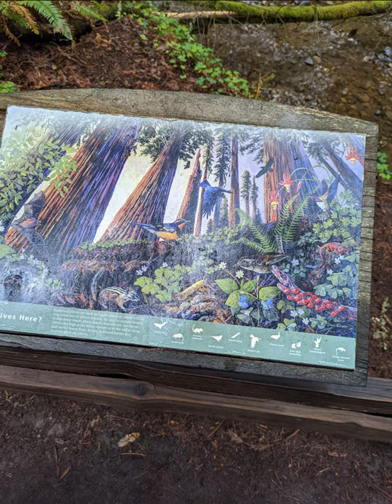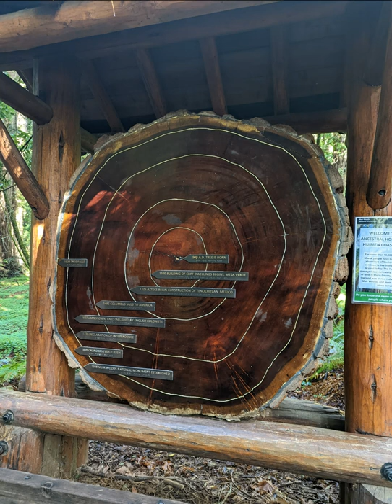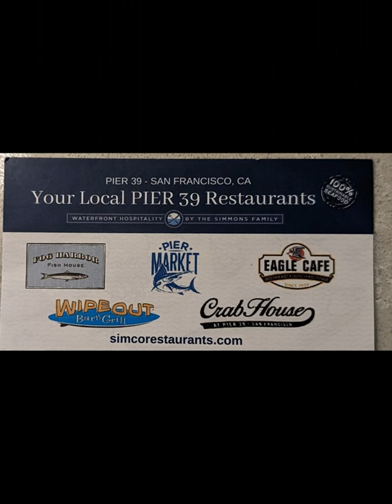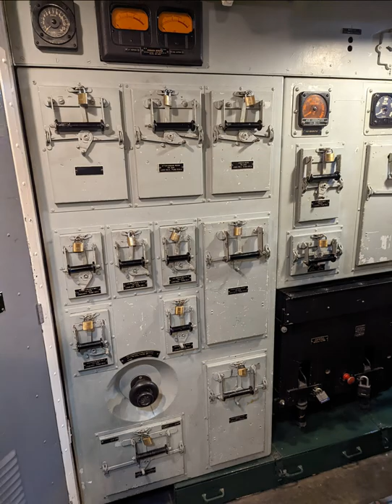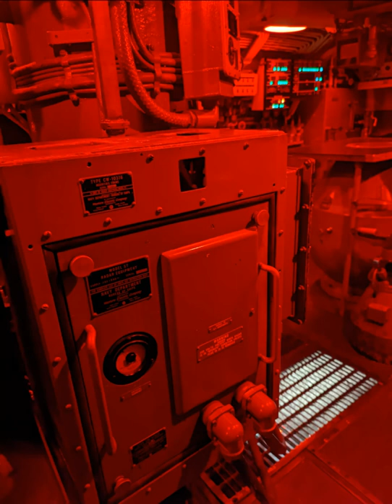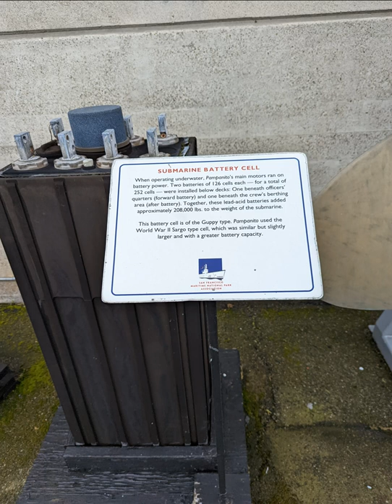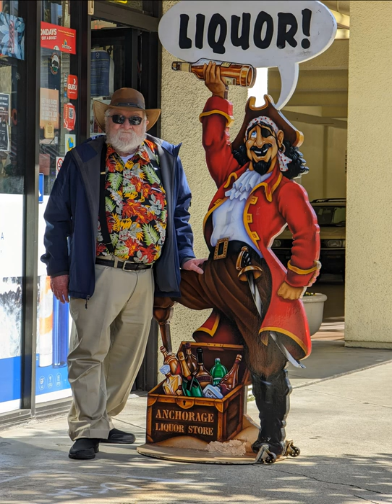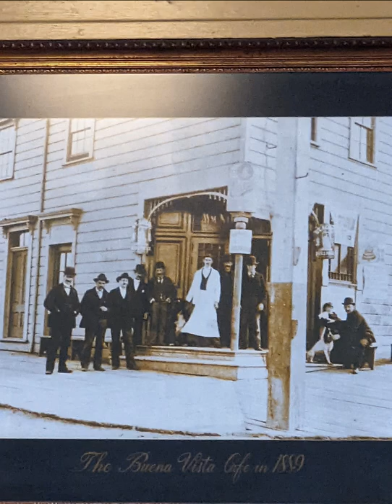SF Photos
About our week-long vacation in San Francisco - this is the second version, with longer viewing times for the photos, so you don't feel rushed. Hope you enjoy.